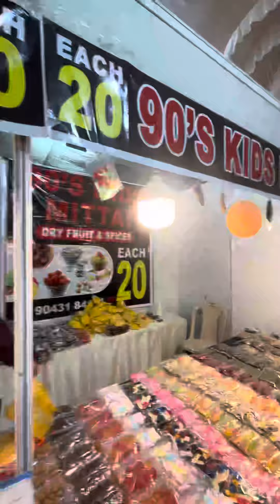Kids & Family Expo at Hindustan college Coimbatore | Sep 28 to Oct 2 2023